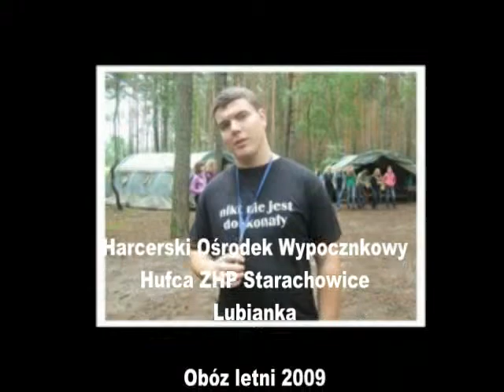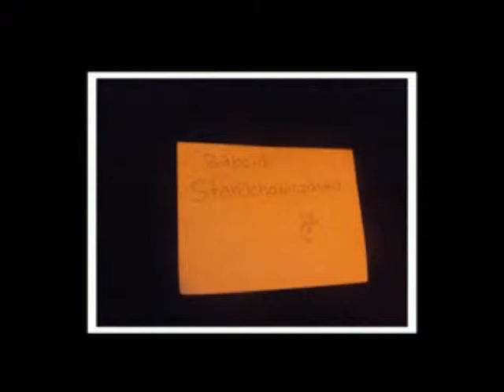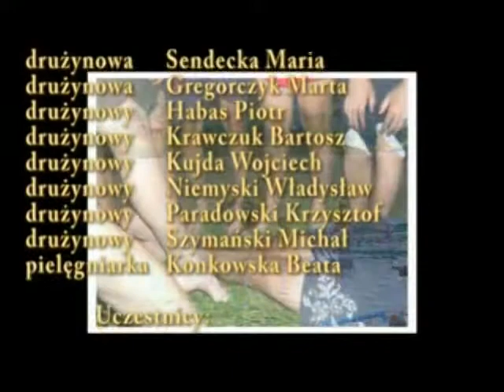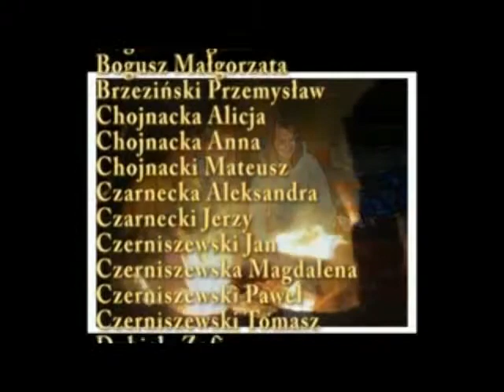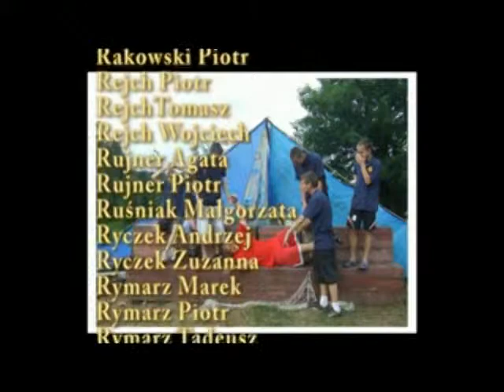Lubianka 2009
Wspomnienie obozu nad Lubianką 2009, na terenie Harcerskiego Ośrodka Wypoczynkowego hufca ZHP Starachowice im.Stanisława Staszica